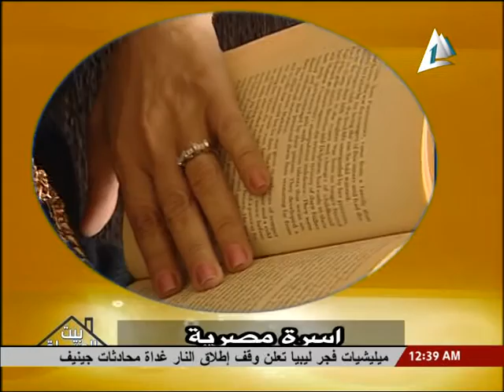لقاء مع اسرة مصرية : بيت العيلة السبت 17_1_2015